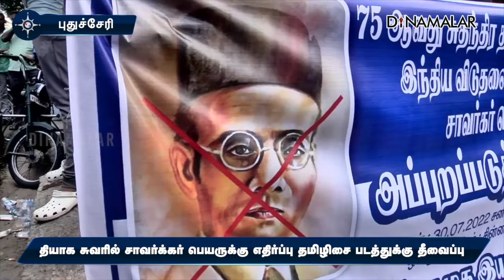தியாக சுவரில் சாவர்க்கர் பெயருக்கு எதிர்ப்பு தமிழிசை படத்துக்கு தீவைப்பு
75-ஆவது சுதந்திர தின விழாவையொட்டி நாடு முழுவதும் 75 இடங்களில் சுதந்திரப் போராட்ட தியாகிகளை நினைவு கூறும் வகையில் தியாகப் பெருஞ்சுவர் அமைக்கப்பட்டு வருகிறது.
 புதுச்சேரி கடற்கரை காந்தி சிலை எதிரே தியாகப் பெருஞ்சுவர் அமைக்கபட்டுள்ளது.
இதில் விடுதலைப் போராட்ட தியாகிகள்  பெயற்பலகை பொறிக்கப்பட்டு வருகிறது.
இதில் சுதந்திரப் போராட்டத்திற்கு எவ்வித பங்களிக்கும் செய்யாத சாவர்க்கர் பெயரை பதித்துள்ளது தவறு  என்றும்,
சாவர்க்கர் என்பவர் சிறையில் இருந்தபோது ஆங்கிலேயர்களிடம் மன்னிப்பு கடிதம் எழுதிக் கொடுத்தவர். எனவே அவர் பெயரை பொறித்தது கண்டிக்கத்தக்கது என்று கூறி,
புதுச்சேரியில் அனைத்து சமூக நல அமைப்பினர் 100-க்கும் மேற்பட்டவர்கள் காந்தி வீதி சின்னமணிகூண்டு பகுதியில் திரண்டனர்.

அங்கிருந்து  கடற்கரை நோக்கி பேரணியாக வந்தனர். அவர்களை போலீசார் தடுத்தனர். இதையடுத்து சாவர்க்கர், கவர்னர் தமிழிசை, சபாநாயகர் செல்வம் ஆகியோர் உருவப்படங்களை செருப்பால் அடித்து
தீ வைத்தால் பரபரப்பு ஏற்பட்டது.